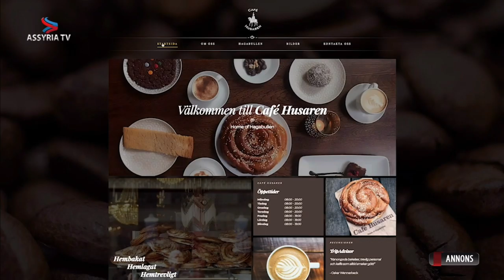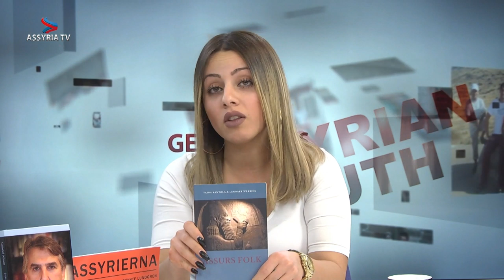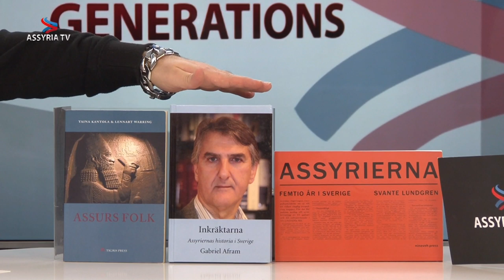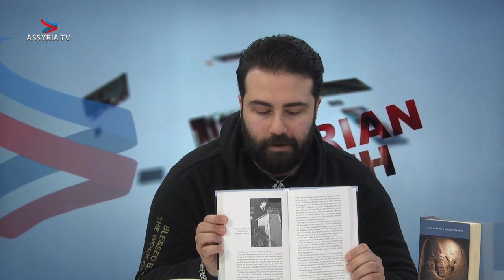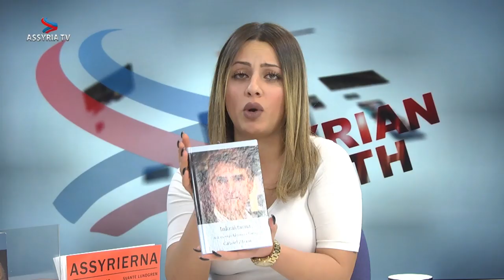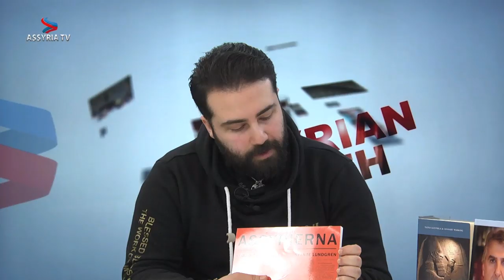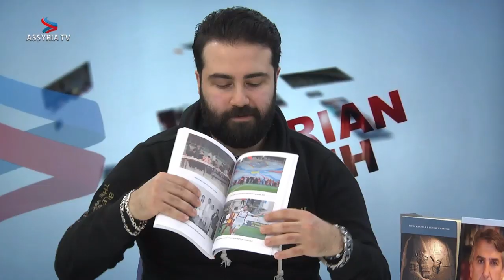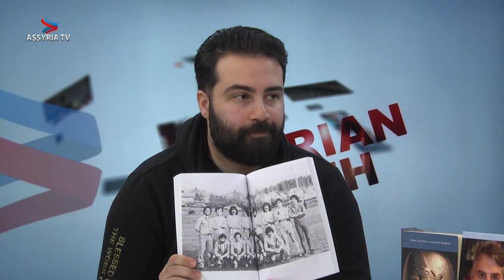Gabriel Racho recenserar tre böcker om assyriernas moderna historia i Sverige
Gabriel Racho har läst tre böcker om assyriernas moderna historia i Sverige. Assurs folk av Taina Kantola och Lennart Warring, Inkräktarna: Assyriernas historia i Sverige av Gabriel Afram och Assyrierna femtio år i Sverige av Svante Lundgren. Caroliné Bernadotte Khamo intervjuar Gabriel Racho som recenserar och berättar om den röda tråden som kopplar ihop böckerna.